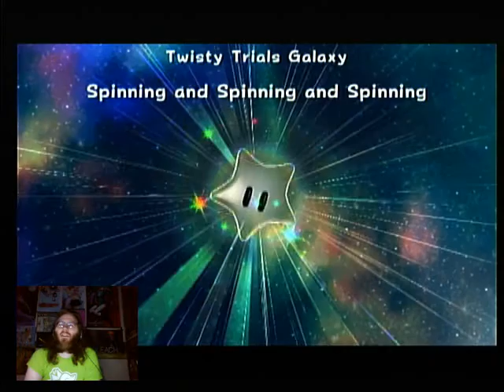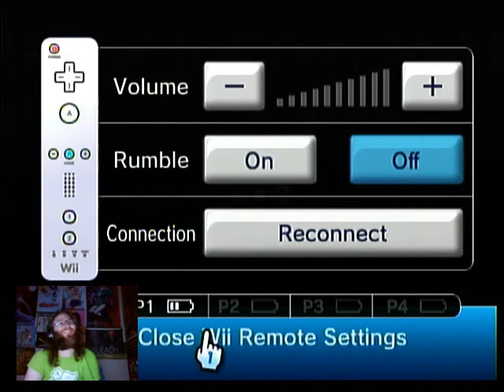Let's Play Super Mario Galaxy 2 - Pt. 22 - Cyclone Blues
easily the worst galaxy on the planet?...